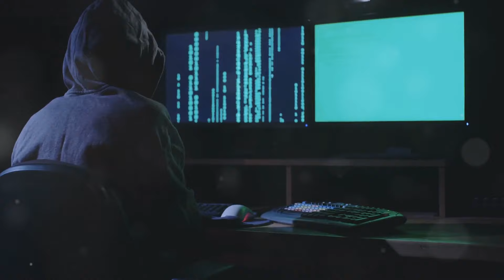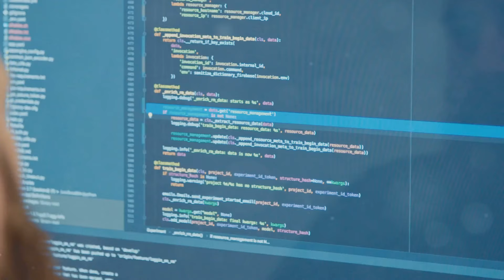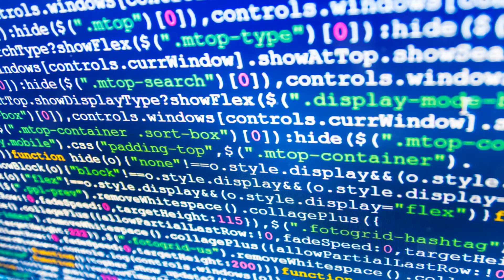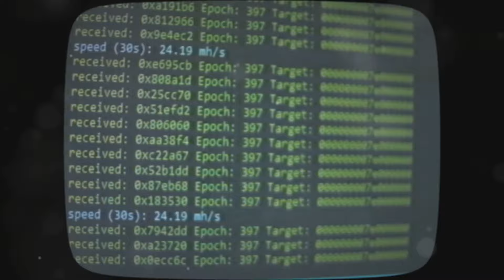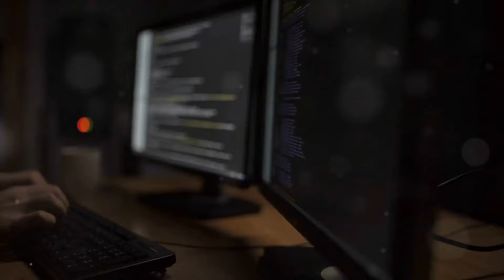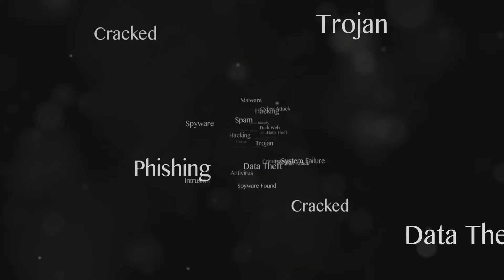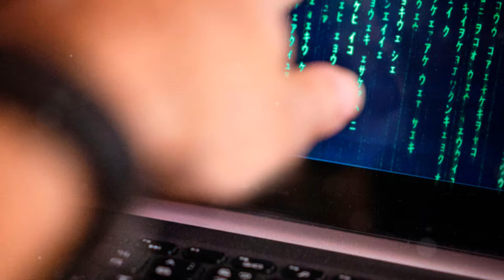Zero-Day Exploits: Preventive and Proactive Defense Strategies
Hello everyone, welcome to CybersecWiz! Today, we're diving into a crucial topic: zero-day exploits. These are vulnerabilities that hackers exploit before developers or security teams have a chance to patch them. In this video, we'll share preventive and proactive defense strategies to help you stay ahead of these threats.
Here are the twelve steps to stay ahead of zero-day exploits:
1. Adopt a Defense in Depth strategy
2. Keep your software updated
3. Use AI-driven threat detection tools
4. Implement behavior analysis
5. Segment your network
6. Employ a least privilege policy
7. Educate your team
8. Regularly test your defenses
9. Stay informed
10. Develop an Incident Response Plan
11. Use encryption
12. Implement Next Generation Firewalls
Stay proactive and vigilant to keep your digital assets secure!

*Protect Your Data with These Top Cybersecurity Products:*

*Hardware Security Devices*
Yubico - YubiKey 5 NFC - Two-factor authentication (2FA) security key
Kensington VeriMark USB Fingerprint Key Reader
Ledger Nano S Plus Crypto Hardware Wallet
Trezor Model T - Crypto Hardware Wallet

*Antivirus and Security Suites*
Norton 360 Deluxe 2024, Antivirus software for 5 Devices
Bitdefender Total Security 2024
McAfee Total Protection 2024
Trend Micro Maximum Security 2024

*Network Security Devices*
TP-Link AC1750 Smart WiFi Router
Synology RT2600ac – 4x4 dual-band Gigabit Wi-Fi router

*Books and Study Guides*
The Cybersecurity Bible: [5 in 1] The All-In-One Guide